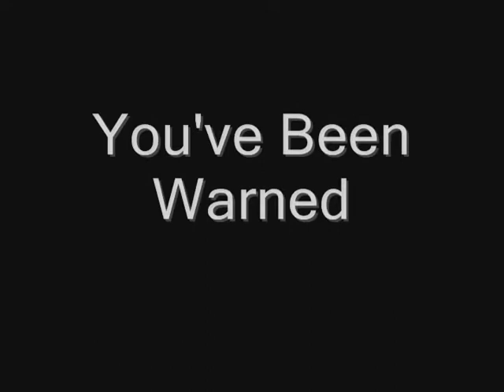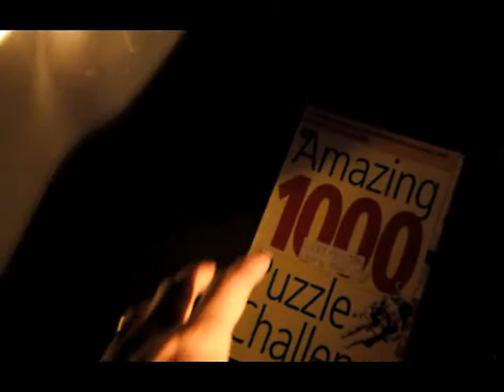Drunk Night Sound Deandening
Seriously this video sucks. I warned ya lol. I wasn't even gonna post it but hey maybe someone is bored enough to watch it.

Special Thanks to my Teamate Chuck AKA chillin187 for the sound deadner